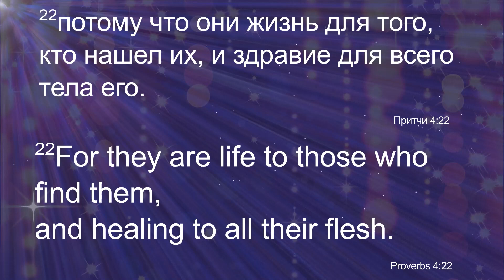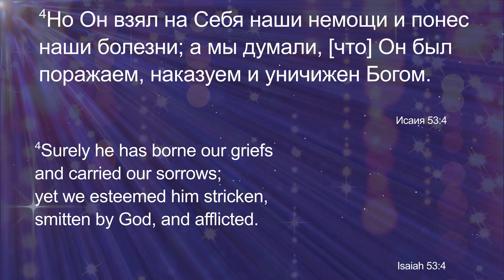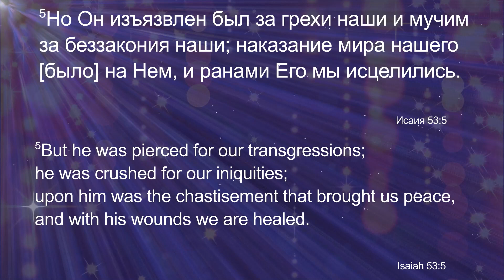Исцеление - Василий Папирник